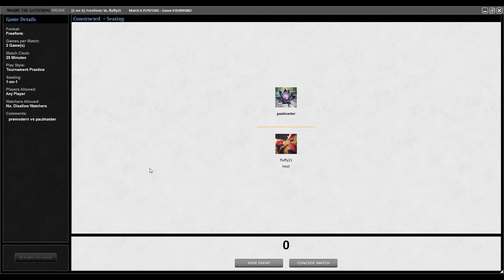TMOS Season Finals 6 - Quarterfinals - Gro-A-Tog vs Parallax Replenish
Main
2 Psychatog
4 Mox Diamond
4 Meddling Mage
8 Island
4 Gush
4 Flooded Strand
4 Daze
2 Counterspell
2 Foil
4 Opt
1 Plains
3 Portent
4 City of Brass
4 Quirion Dryad
2 Peek
4 Fire/Ice
2 Winter Orb
2 Swords to Plowshares
Side
2 Pyroclasm
3 Engineered Plague
2 Disenchant
2 Annul
1 Ray of Revelation
2 Swords to Plowshares
2 Tormod's Crypt
1 Red Elemental Blast

00:00  Intro
00:08  Decklist
00:17  Game 1
18:15   Game 2